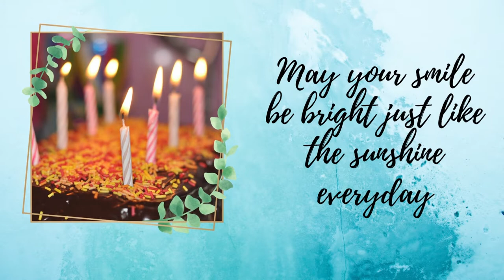Birthday Wishes I Birthday Greetings I Happy Birthday Animation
A Birthday Animation video with Birthday wishes and greetings.

These templates are free to use. Our goal is to give you short videos and templates to make your presentation work easier and more creative.
You can use it for your birthday party celebrations or  presentations.
You can find more free animated videos and templates in our channel "Inspired to inspire".

Just a small attempt to Dream, Create, Share and inspire.